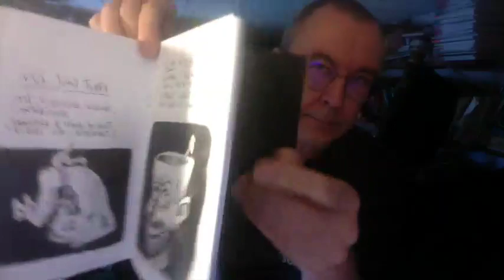harry irene project (jean-michel thiriet)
teaser de mon disque solo, disponible aux coordonnées indiquées dans le générique de fin...